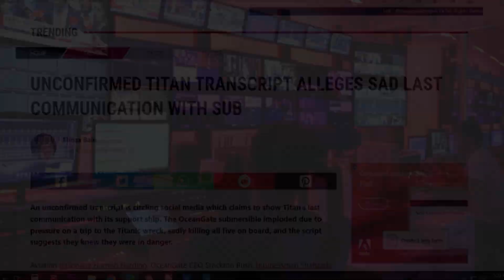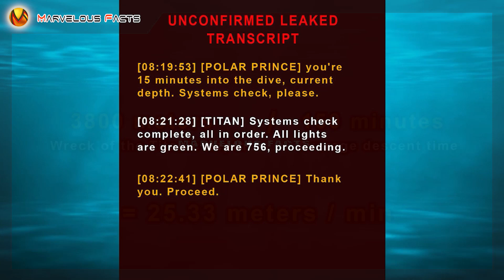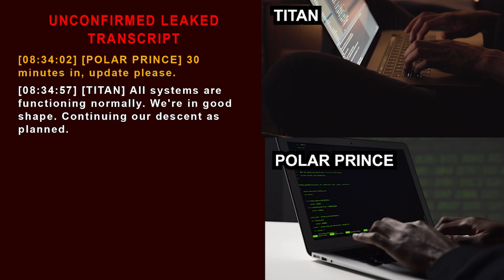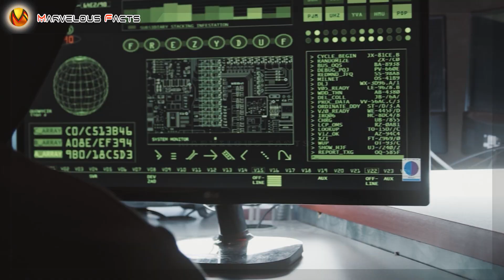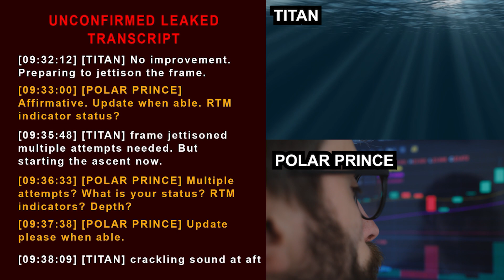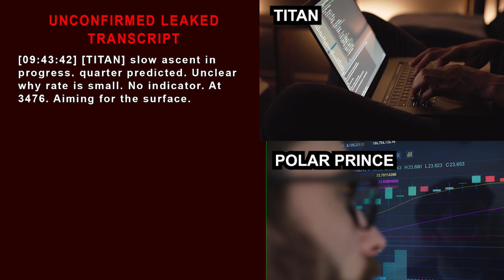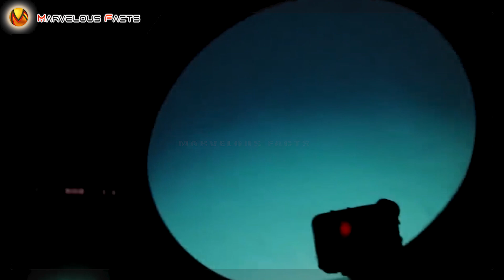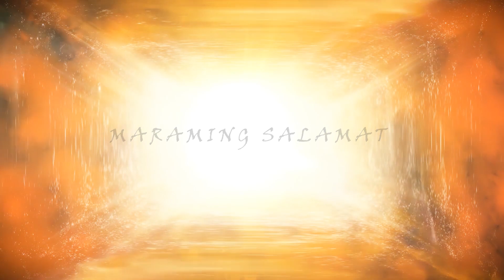LEAKED Titan Sub Transcript, Ganito pala ang nangyari sa kanila sa mga huling sandali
Isang hindi pa kompirmadong transcript o usapan mula sa Titan submersible at sa support ship nito na polar prince ang kumakalat online, na maaring mag bigay linaw sa totoong dahilan ng pagkasawi ng limang kataong lulan nito. Kayat samahan nyo akong bawat detalye ng kumakalat na transcript.

Ang Titan submersible ay pagmamay-ari ng pribadong kumpanya na Ocean Gate ay biglang nawalan ng komunikasyon sa Polar prince noong June 18 habang bumababa patungo sa himlayan ng Titanic. Makalipas ang apat na araw, June 22 sa kasamaang palad ang mga otoridad ay natagpuan ang mga bahagi vessel di kalayuan sa kinaroroonan ng titanic at pinaniniwaalang agad na nasawi ang limang sakay nito matapos itong mag implode.

Welcome back to MARVELOUS FACTS & MYSTERIES kung saan matutunghayan nyo ang iba't ibang klaseng KWENTO na maari nyong kapulutan ng ARAL o KAALAMAN Wag nyo sanang kalimutang mag iwan ng comment at i-LIKE kung nagustuhan mo ang VIDEO na to and PLEASE SUBSCRIBE para lagi kang updated